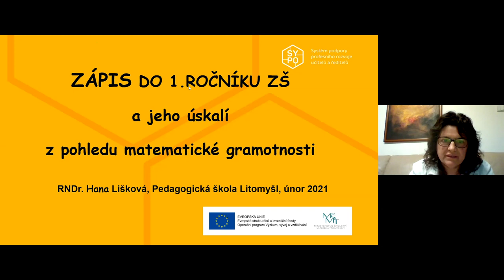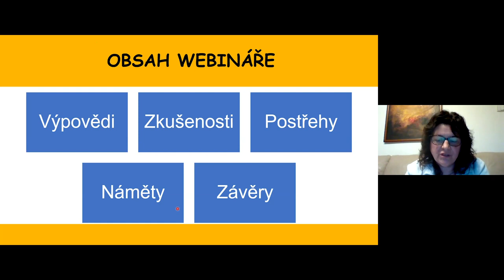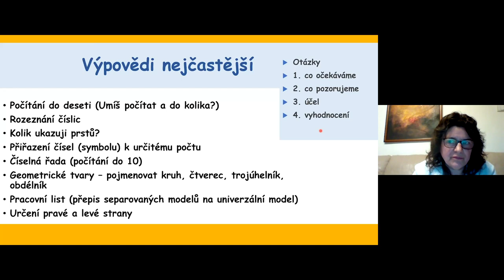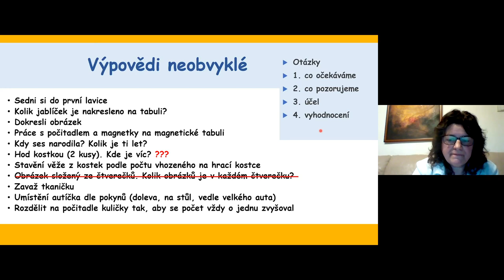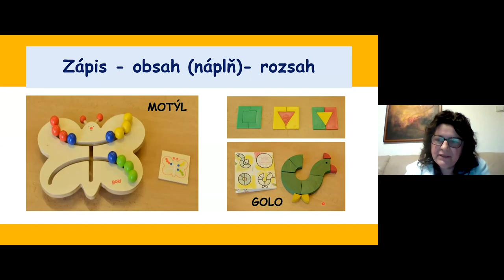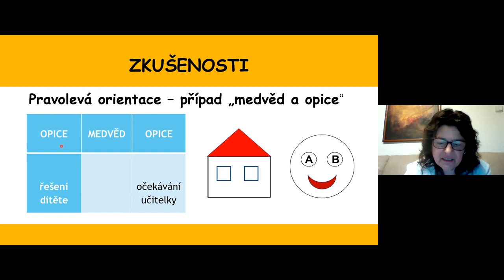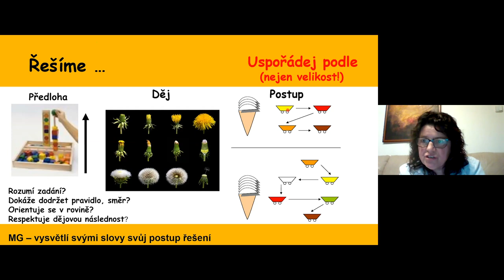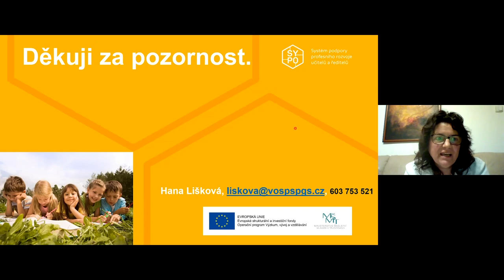MŠ, 1. st. - Zápis do 1. roč. ZŠ a jeho úskalí z pohledu matematické gramotnosti - H. Lišková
Lektorka: RNDr. Hana Lišková

Program webináře je zaměřen na základní principy rozvíjení matematické gramotnosti v souvislosti s rozvojem kognitivní složky osobnosti dítěte. Věnovat se budeme především problematice obsahu zápisů při přechodu z MŠ na ZŠ. Upozorníme na úskalí při zanedbávání rozvíjejících činností v oblasti matematických představ, na předsudky a metody vedoucí k nebezpečnému formalismu, na nevhodné postupy, nepřiměřené nároky a na nebezpečí formálního učení od počátku matematického vzdělávání. V rámci webináře si ukážeme vhodné náměty pro potřeby zápisů do ZŠ.